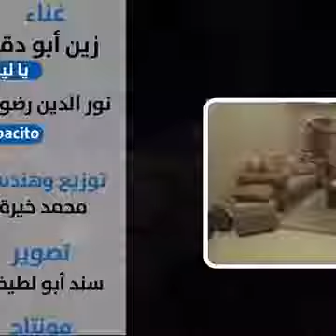Tare copilul așa tata așa fiu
Pentru mai multe clipuri video apasă pe clopoțel